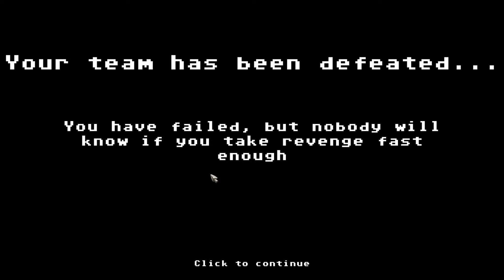3 Gegen 6 ist ein bisschen Unfair - Dungeon Rushers #005 - Let´s Play | German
Das Spiel

Dungeon Rushers ist ein skurriles Taktik-RPG in 2D mit rundenbasiertem Gameplay. In diesem Dungeon-Crawler stellst du dein eigenes Team zusammen, plünderst staubige Verliese, plättest Armeen fieser Monster und schraubst mächtige Ausrüstung zusammen. Dich erwartet ein fantastisches Abenteuer in einem bizarren Universum voller schrulliger Charaktere. Entwirf dein eigenes Verlies und fordere andere Spieler heraus!

Eine monumentale Reise führt dich durch die Verliese der Welt - und in ihre Schatzkammern. Wähle die beste Kombination an Charakteren für dein Team. Nur so gelingt es dir, die Fallen zu entschärfen und die Monster zu besiegen, die in der Dunkelheit auf dich lauern.

Verbessere die Fähigkeiten deiner furchterregenden Helden und platziere sie strategisch auf dem Kampffeld.

Sammle unterwegs Materialien und bastle damit in der Werkstatt an deiner Ausrüstung. Sechs verschiedene Handwerksberufe stehen dir zur Verfügung.

Absolviere Herausforderungen in den Verliesen und spiele dir den Heldenmodus frei, wo nur die Allerbesten den Weg zum Schatz überleben!

Entwirf dein eigenes Verlies! Platziere Fallen und Monster in den Gängen und Räumen, um andere Abenteurer daran zu hindern, deine Schatzkammer zu plündern. In verlassenen Herrenhäusern und Verliesen, wo es vor grausamen Kreaturen nur so wimmelt, triffst du vielleicht auf neue Mitglieder für dein "Dream-Team". Zieht zusammen los und plündert die Schatztruhen anderer Spieler!

Kommentiertes Gameplay des Spiels Dungeon Rushers aus dem Hause Goblinz Studio und WhisperGames